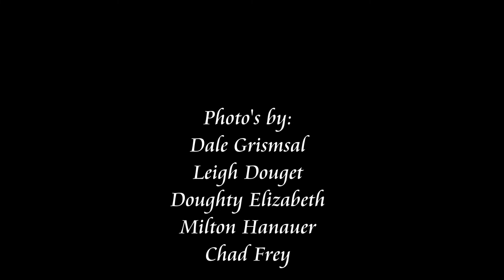AWOL CrawFish Boil 2021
Great outing at a wonderful location.   Thank you Dale Grimsal for opening up your estate to the Motley Crew from AWOL.   What an incredible bunch of people to hangout with.   The Crawfish were tasty and the grilled oyster's were to die for.  We should do this every month, just saying.